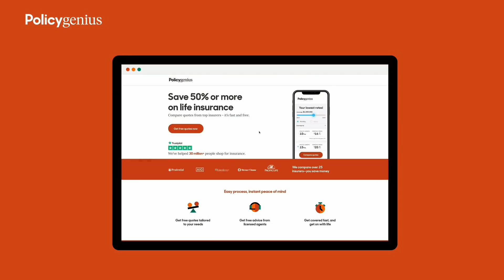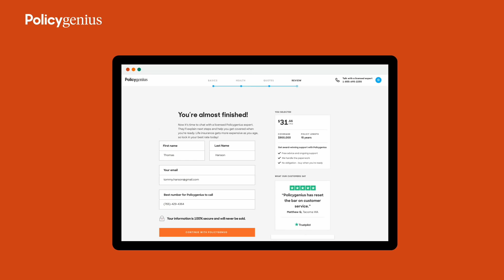Luca - Movie Review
Chris Stuckmann reviews Luca, starring Jacob Tremblay, Jack Dylan Grazer, Emma Berman, Maya Rudolph, Marco Barricell, Jim Gaffigan. Directed by Enrico Casarosa.